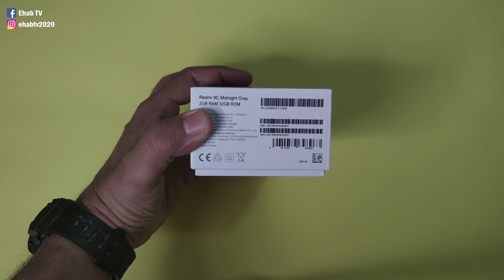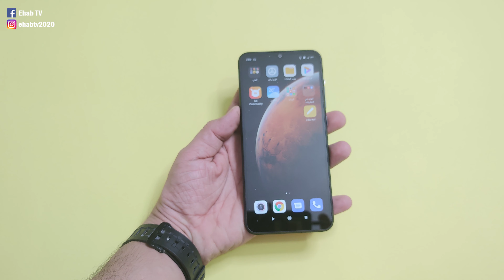شاومي ريدمي 9C فتح علبة الموبايل واستعراض المواصفات والمميزات والعيوب .. Xiaomi Redmi 9C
فتح صندوق ريدمي 9C وعرض كافة محتوياته ومراجعة جميع مواصفاته ومميزاته وعيوبه Redmi 9C من شاومي.
شاومي ريدمي 9c, شاومي 9c, شاومي ريدمي 9 سي
مراجعة موبايلات - مراجعة سريعة  - فتح صناديق موبايلات _ كل ما هو جديد بعالم الموبايلات

- شكرا لكم جميعا مشاهديني الكرام أنتم رأس مالي بهذه القناة أتمنى منكم جميعا أن تشتركوا معي حتى يصلكم كل ما هو جديد في عالم التكنولوجيا وخاصة الموبايلات